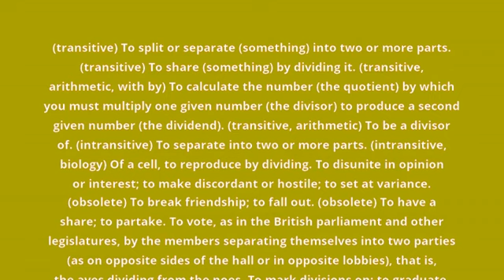what is the meaning of divide